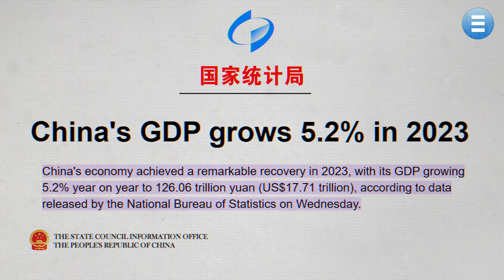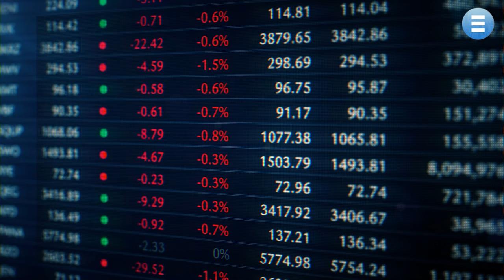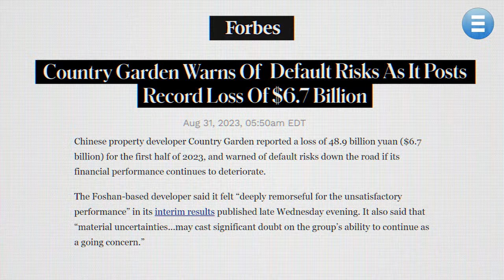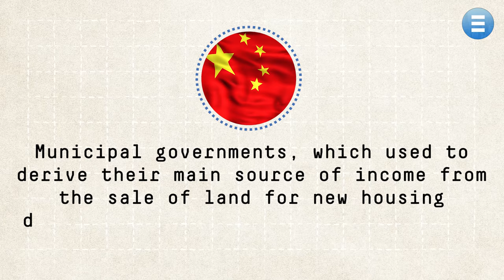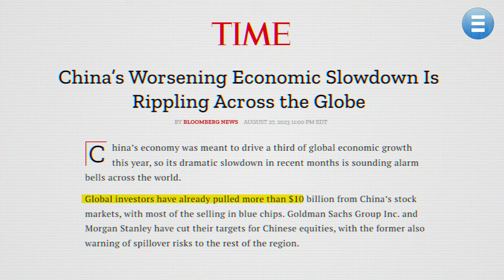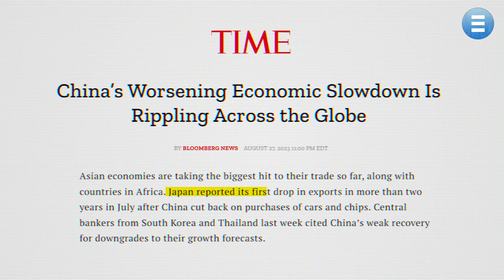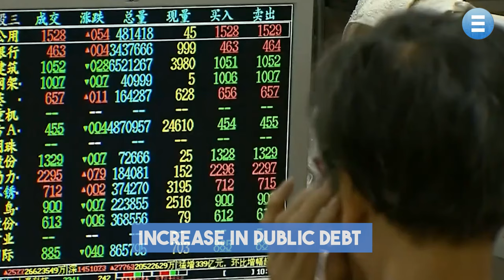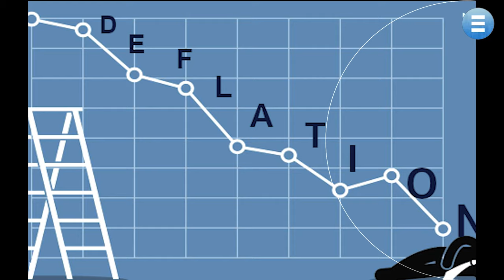China's Economic Slowdown: Real Estate Crisis and its Impact Worldwide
The start of 2024 has been marked by a wave of increasingly pessimistic forecasts for China's economy. While the Chinese government remains optimistic, the International Monetary Fund projects that GDP growth will slow to 4.6% this year from 5.4% in 2023. On the other hand, Chinese stock market losses are expected to continue after share prices fell to their lowest level in five years.

China's growing economic slowdown is not just a domestic concern, it's spreading around the world. The impact of this slowdown on the world economy is a matter of global concern. How would its major trading partners react? Let's delve into this situation and understand its implications.